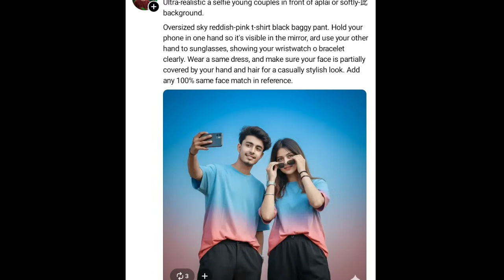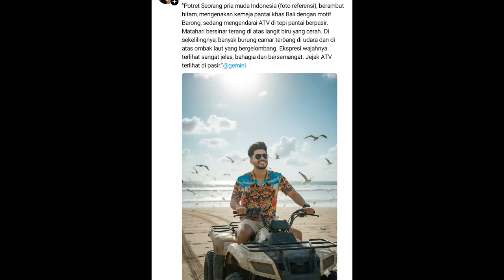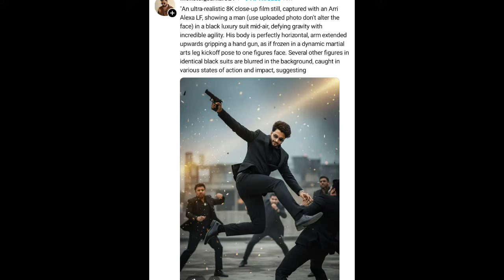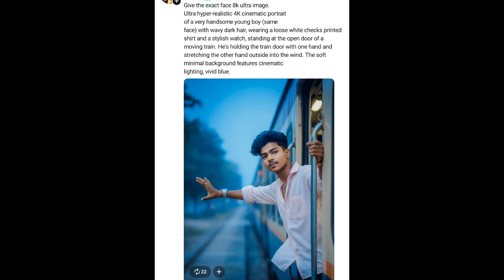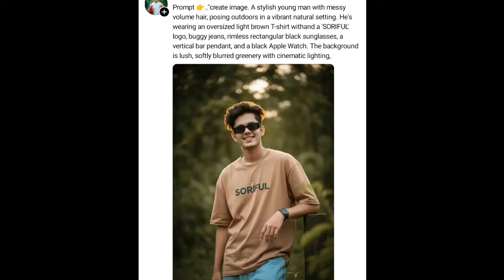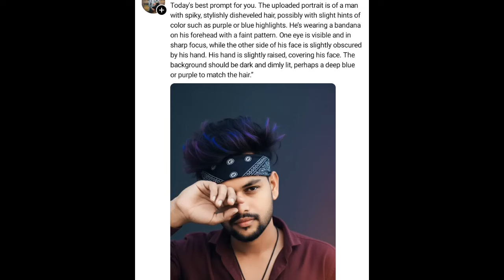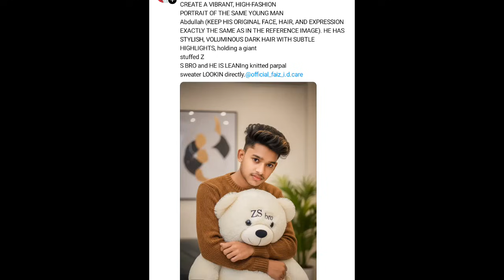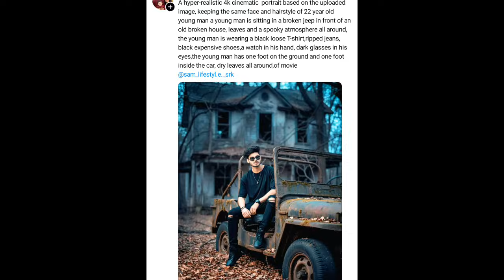Google gemini photo editing | google gemini prompt | google gemini photo editing kaise kare| Ai edit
Google Gemini Ai Photo Editing Prompts| Google Gemini Prompt| Google Gemini Photo Editing Kaise Kare

Google gemini photo editing| Google gemini photo edit| Google Gemini Photo Editing Kaise Kare|KNS

gemini prompt for boys

google gemini photo editing

gemini photo edit

prompt gemini ai for boys

ai gemini new trend

google gemini

boys gemini prompt

gemini photo kaise banaen

geminiai prompt for boys

boy gemini prompt

prompt gemini ai

gemini ai prompt for boys

gemini boys prompt

boys prompt in gemini

gemini photo editor tamil

gemini photo edit kaise kare

gemini prompt

ai se photo kaise banaen

prompts for gemini boys

gemini ai photo editing

gemini photo edit boy

google gemini photo editing kaise kare

trending photo kaise banaen

google gemini prompt

best gemini prompts

best prompt for gemini

gemini ai 3d model

how to create gemini photo

photo editing

gemini prompt for men

photo kaise banaen

ai photo

boys prompt

ai prompt

gemini ai prompts for boys

new gemini ai editing

trending gemini ai boy edit

ai photo editing prompts male

ai editing new trend

gemini ai boy dp edit

gemini ai tutorial

photo editing with gemini ai

gemini ai creative prompts

instagram viral ai edit

trending ai editing boy look

gemini ai photo editing tutorial